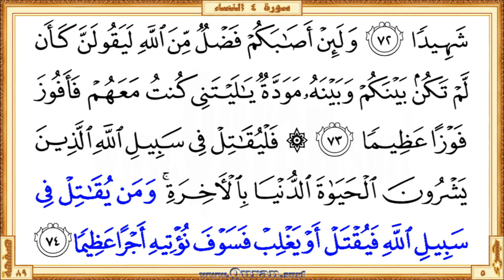Holy Qur'an Page 089: HD video || Reciter: Mishary Al Afasi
•  The first verse: Surah An-Nisa' - Aya 66 (Walaw anna katabna AAalayhim ani ...)

  •  The last verse: Surah An-Nisa'  - Aya 74 (… yaghlib fasawfa nuteehi ajran AAatheeman)